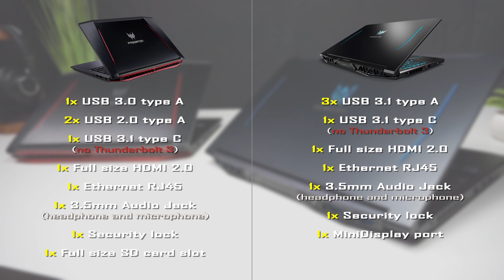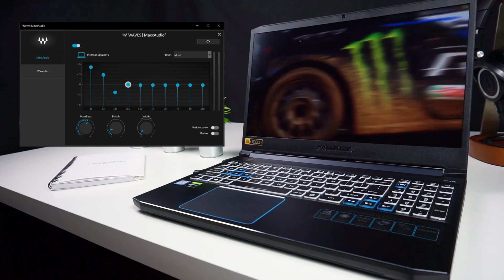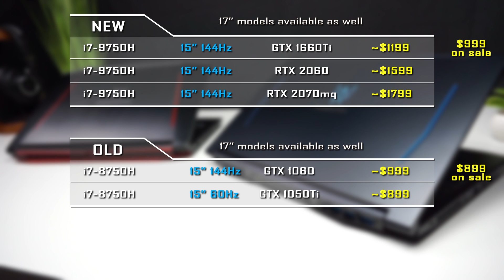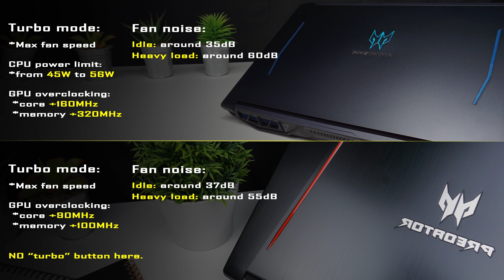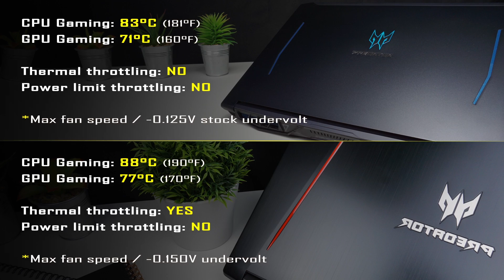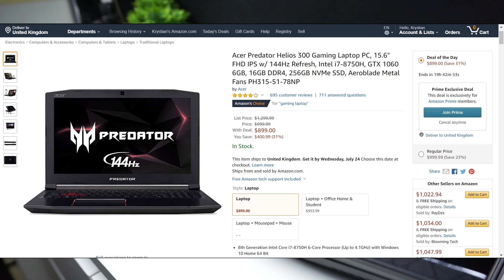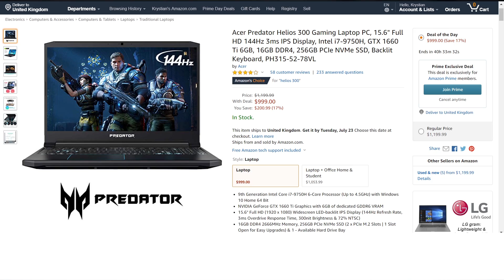Acer Predator Helios 300 2019 vs 2018 - Comparison / Review / GTX 1660Ti vs GTX 1060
🔴 NEW! - Helios 300 2020 - BETTER VALUE
USA ► Helios 300 2019 (GTX 1660Ti) rgb
USA ► Helios 300 2019 (RTX 2060)
USA ► Helios 300 2019 (RTX 2070 mq)
USA ► Helios 300 2018

OTHER COUNTRIES ► NEW model [Amazon]
OTHER COUNTRIES ► OLD model [Amazon]

ABOUT VIDEO:

The new Acer Predator Helios 300 is only $200 more expensive than previous generation, so i decided to make this comparison for those who want to squeeze the most performance and features for every buck spent. Those who want to go for the 2018 model anyway will learn about it's strong and weak sides before buying.

►► TIMESTAMPS:

00:00 - Introduction
00:37 - Build and design
01:52 - Dimensions
02:03 - Keyboard / Touchpad
03:14 - Port selection
03:26 - Display / Sound
05:08 - Prices / Sales
06:04 - Performance
07:48 - Cooling system
08:24 - Upgrades / accessibility
08:57 - Battery life
09:13 - Summary - Pros and Cons

Blog review:
Comming soon!